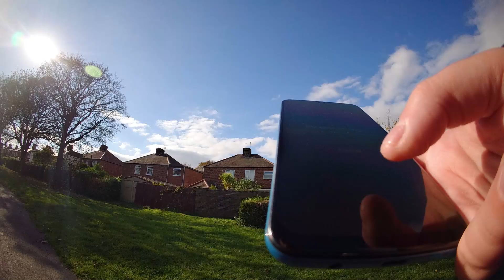Vlogtober 2024 Day 12 - Old School Bike Ride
Vlogtober is back !!!